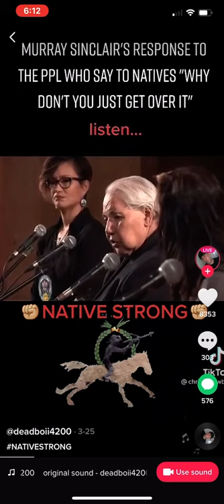Murray Sinclair: why don’t you just get over it!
Responding to the need for Truth and Reconciliation.